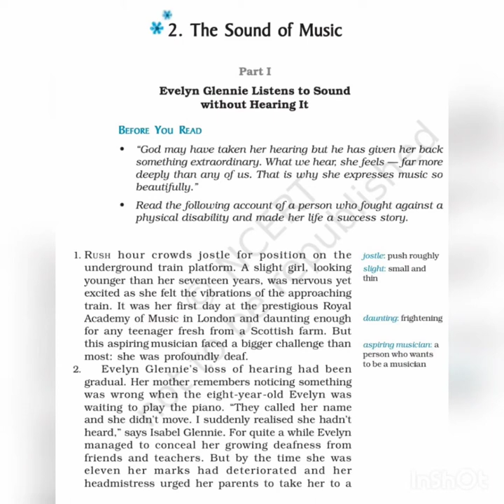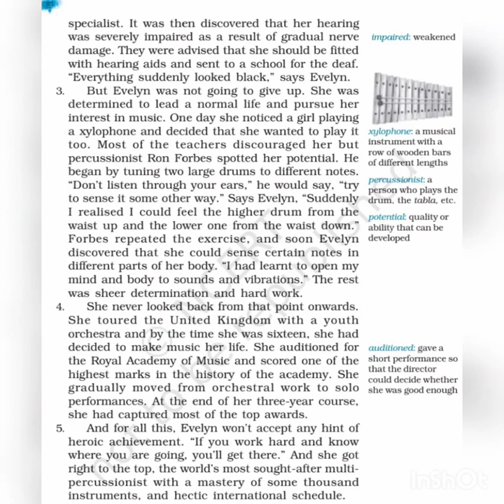Beehive Ch - 2 Part - I (5 Points) The Sound of Music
Class 9 CBSE NCERT Book
Beehive Ch - 2 Part - I (5 points)
In this video first five points of part - I of chapter - 2 has been explained in Hindi with difficult words. Watch the video carefully.